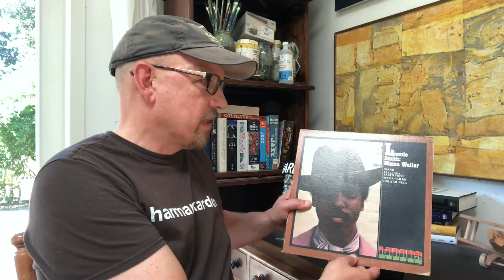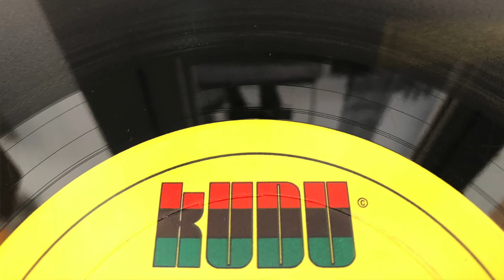Lonnie Smith - Mama Wailer (Episode 196)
Story and review of Lonnie Smith's lone album for Kudu with its killer title track. 4 out of 5 stars.